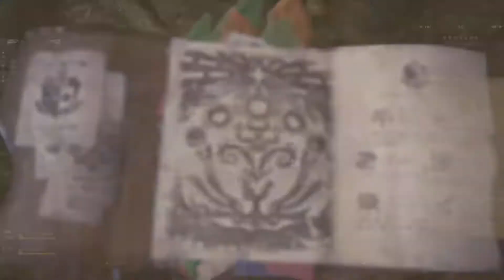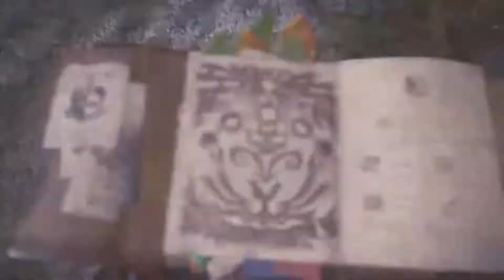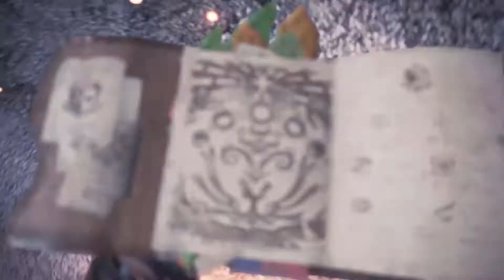5. Body Enhancment